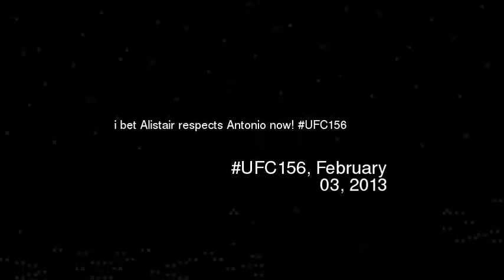i bet Alistair respects Antonio now UFC156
Video made based on original works by 'kodamacenter'; by 'kodamacenter'; by 'benevolentsin'; by 'benevolentsin'; Soundtrack by: Edward Shallow. Halogenic Hive. On 'Dodecaheadroom''